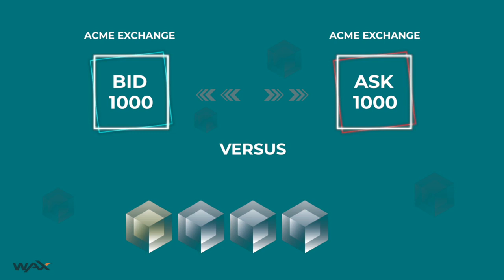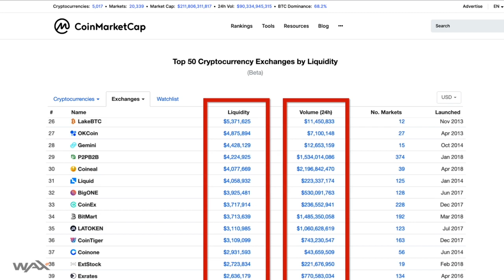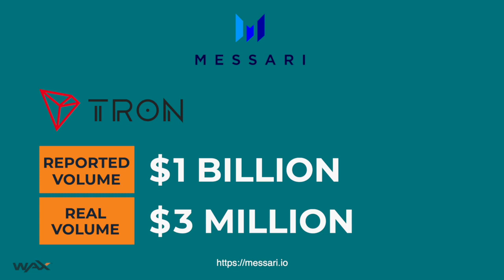HOW TO TRADE CRYPTO 2020 - 2 Crypto Trading Tips That Will Put You In Top 10 Of All Traders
Wecome to our channel! Every  week  we'll be posting best finance videos on the Internet.